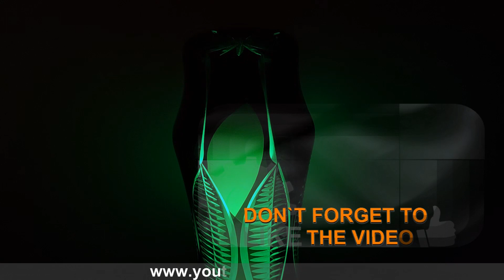LAMPS from Flower crystal Vase - Don't throw away your old crystal vase - Christmas decoration ideas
How to make a creative night light from old crystal vase and PVC pipe with your own hands, which does not require a lot of time and money. If you have old and unnecessary crystal vase and PVC pipe at home, don't throw them away! How to make a creating interesting and beautiful crafts that you can use at home or give to friends.

How to make lamp from flower crystal vase - Don't throw away your old crystal vase - Crystal lamp

I try to recycle as many things as possible and not just throw them in the trash. Not only do I reuse a plastic bottle, wood scraps from our house renovation to build projects that I show here on YouTube.
lifekaki, homemaking, diy flower vase lamp, diy, dollar tree diy, бери и делай, crafts, floreros con botellas de vidrio, night lamp. Plastic bottle flower vase making - Look like ceramic vase. DIY Lamps From Vases. Crystal lamps for living room. Christmas decoration ideas.
Grab a Dollar Store vase - this is gorgeous! Hometalk | Ideas you can do.

Crystal table lamp

How to make lamp from flower crystal vase - Don't throw away your old crystal vase - Crystal lamps